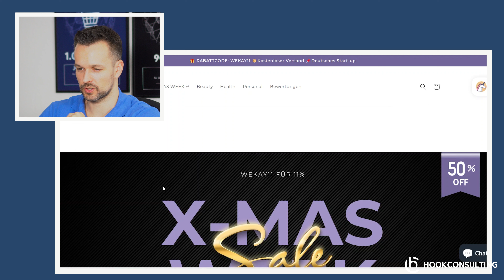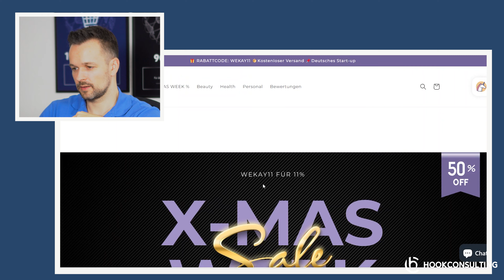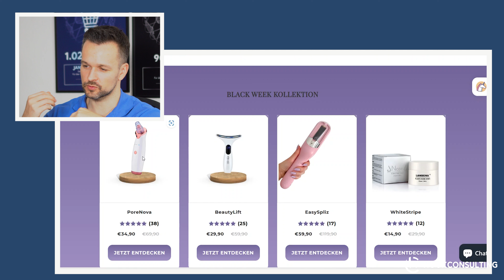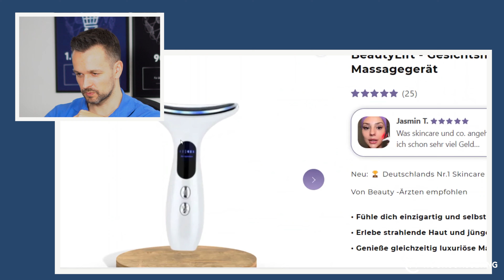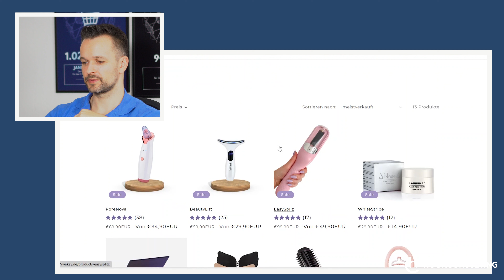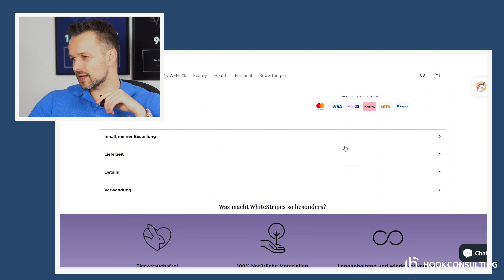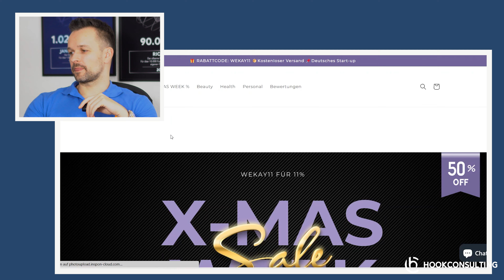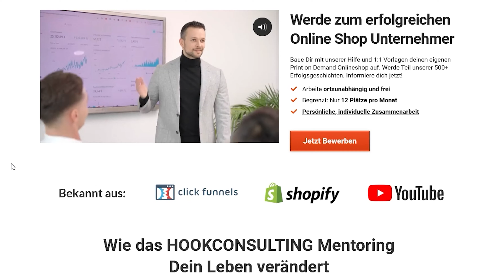Darum ist dieser Online Shop katastrophal - Live Review - Print on Demand Dropshipping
Bastian Hook gehört zu den führenden und erfolgreichsten E-Commerce Beratern im deutschsprachigen Raum.
WICHTIG! Bastian verkauft keine 0815 Online Kurse, sondern begleitet dich persönlich über mehrere Monate bis zum Erfolg!

Du möchtest dir deinen eigenen Online Shop aufbauen? Endlich unabhängig werden? Dann bewirb dich für ein kostenloses Kennenlerngespräch mit Bastian

Du möchtest die täglichen Erfolge unserer Coachingteilnehmer sehen? Dann folge Bastian auf Instagram:

▬▬▬ Kickstarter für deinen eigenen Online Shop ▬▬▬

🔑 Ich baue mit dir deinen ersten Online Shop gemeinsam auf und behandle ihn als wäre er mein eigener. Wir stellen sicher, dass du in kürzester Zeit deine ersten Produkte erfolgreich vermarktest. E-Commerce ist die größte Chance im Unternehmertum! Dank deines Online Shops kannst du Tag für Tag, 24/7, Geld verdienen! Wie fühlt es sich für dich an, endlich mehr Freiheit und Wohlstand in deinem Leben zu haben und nicht mehr in deinem 9 to 5 Job festzustecken?

Im heutigen Video erfährst du, wieso diese Online Shop katastrophal ist. Sei gespannt!